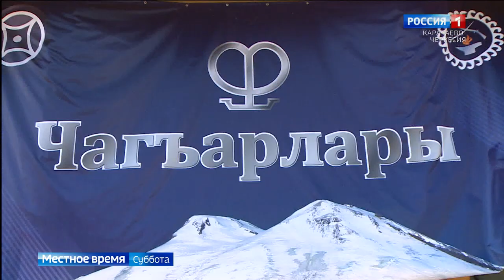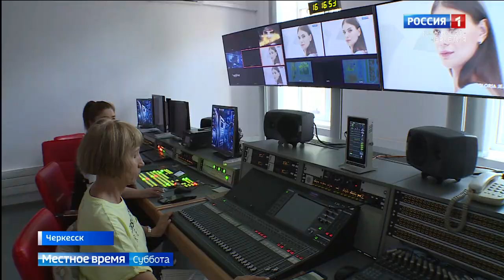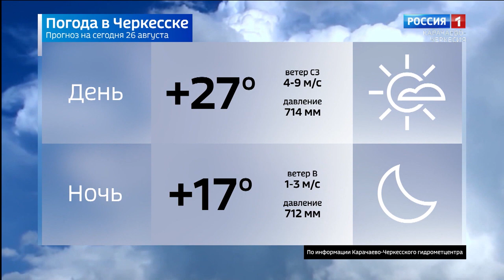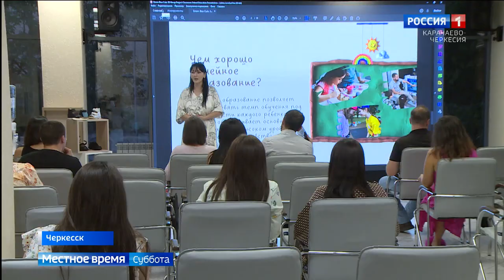Вести в субботу. Карачаево-Черкесия 26.08.2023